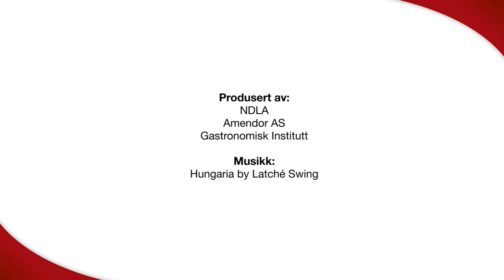Sous-vide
Sous-vide er en ny trend innen kokekulturen. Det betyr at maten er vakumpakket i plast og deretter posjeres.